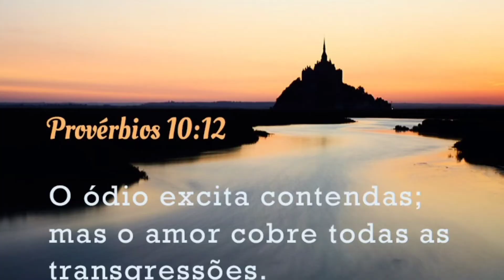Como Fazer O Melhor Pão de Alho Caseiro!!! Muito Fácil!!!Faça e venda!!!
oi gente !
A minha receita hoje é Pão de alho caseiro, muito Fácil, muito gostoso,
feito com muito Amor!!!

Os ingredientes

1 pacotinho de fermento seco
2 colheres de sopa de açúcar
360 ml de Leite Morno
3 colheres de sopa de margarina (pode ser manteiga)
1 colher de café de sal
640 gramas de farinha de trigo sem fermento

Recheio do Pão de alho

04 colheres de sopa de margarina
03 colheres'de sopa de Requeijão cremoso
07 colheres de sopa de maionese
03 dentes de alho picado(coloque o tanto que gostar,mais moderadamente)
01 pitadinha de sal (a gosto)

Assar a 180 graus, forno não precisa estar preaquecido.
para dourar misturei 01 gema sem película e 2 colheres de sopa de leite gelado.

Deus Proverá ❤️❤️❤️❤️